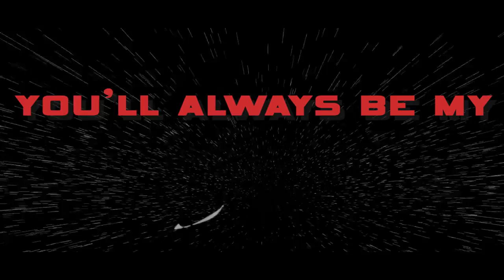Quarantine Kaadhal | Official Lyric Video | Leo Jonathan - Sanjay.M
Fell in love in this Quarantine ? If yes, then this song is dedicated right for you. If no, hope you'll fall in love with this song !!!

also  on amazon music , google play , itunes and all other platforms !!

Programmed | Sung | Mix and Mastered: Leo Jonathan - Sanjay.M
Lyrics: Sanjay.M
Lyrical Video : Nithesh Jerome